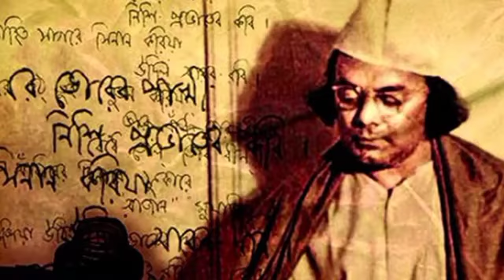শরৎচন্দ্র।।কাজী নজরুল ইসলাম।।বাংলা কবিতা আবৃত্তি।।Saratchandra by Kaji Najrul Islam Bengali poem res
ঈশ্বর |Ishwar | কাজী নজরুল ইসলাম |Kazi Nazrul Islam |Bangla Kobita Abritti | Nazrul Jayanti|